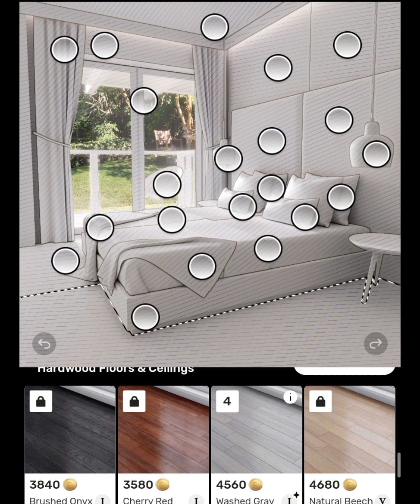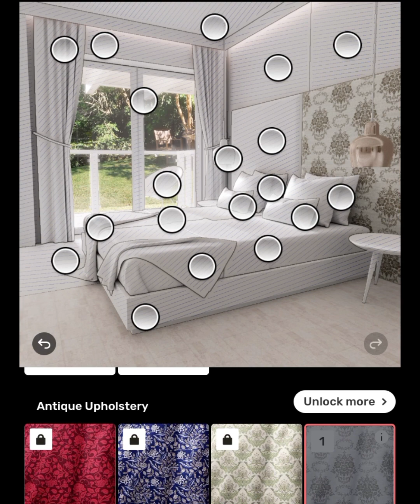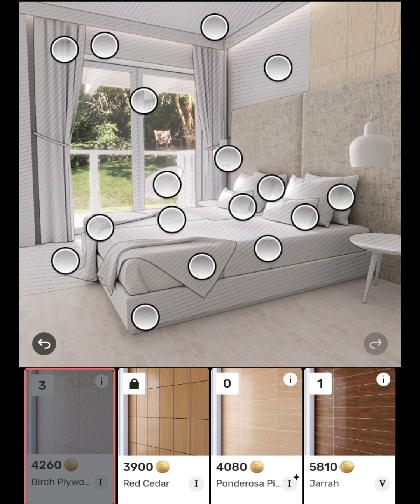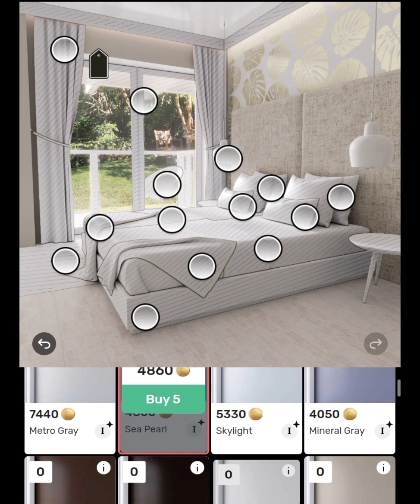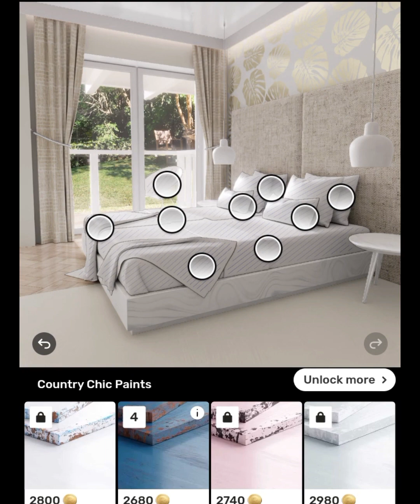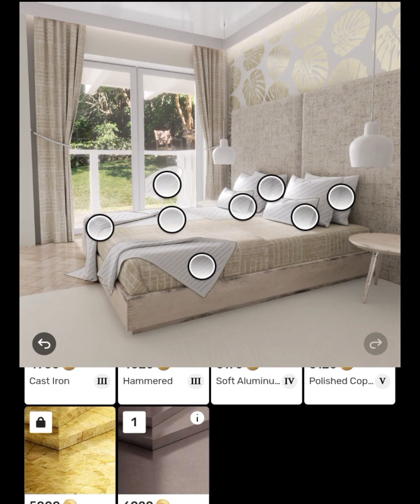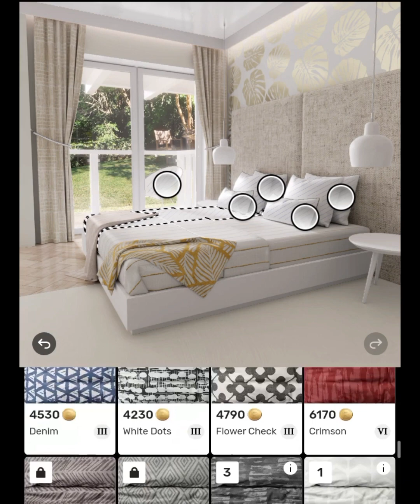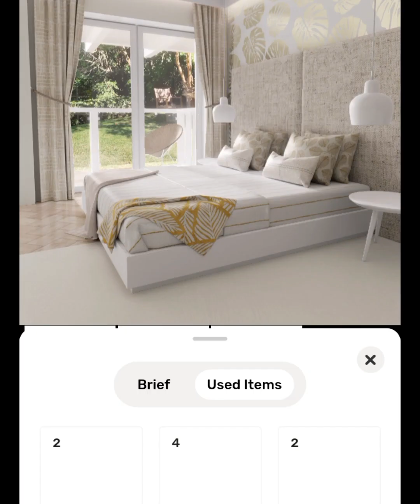Redecor design game Ideally design bedroom